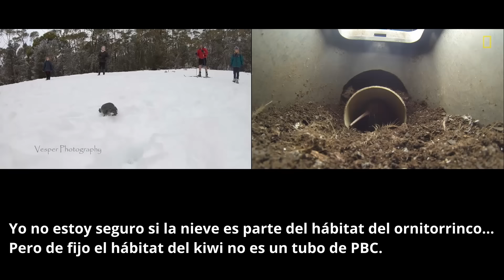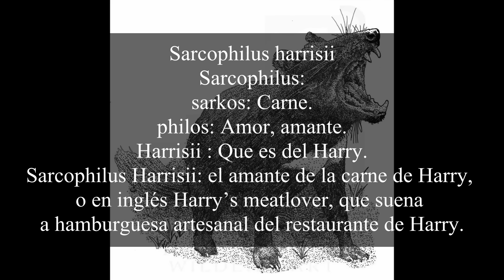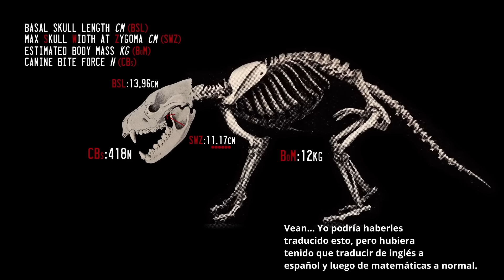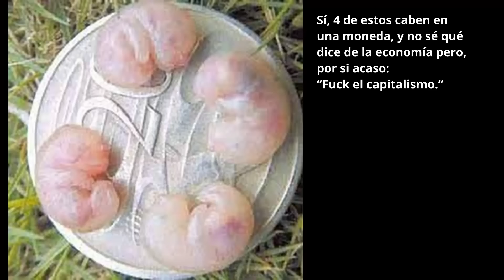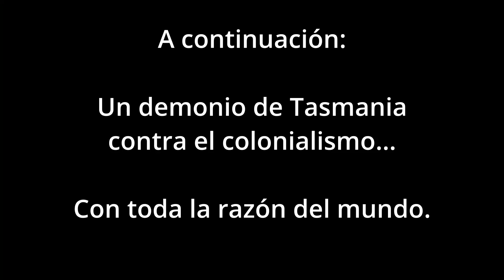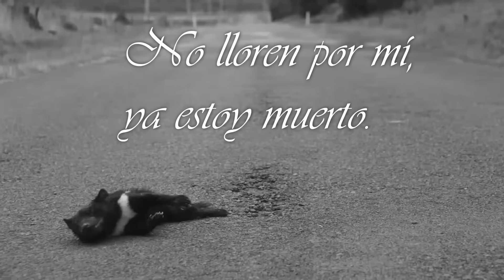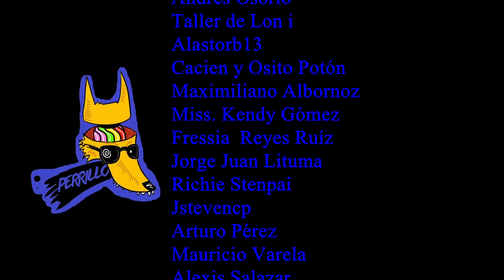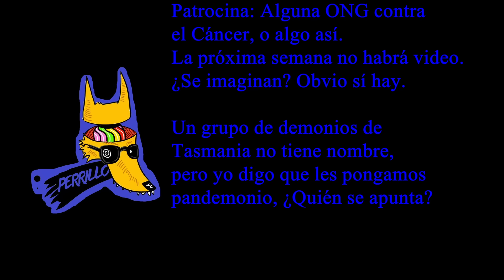Demonios de Tasmania: El Enano Matón Sureño | Ep 83| CULTURA COLMILLUDA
RM Videos: Tasmanian Devil Puppies Drink Milk And Sleep With Their Mother Under the Sun – 1211620

Untamed: These Tasmanian Devils Have Given Birth! 😮 | The Wild Life Of Tim Faulkner S02 E17 | Untamed

Bondi Vet: The Devastating Effects Of Tasmanian Devil Facial Tumours | Full Episode | Wildlife Of Tim Faulkner